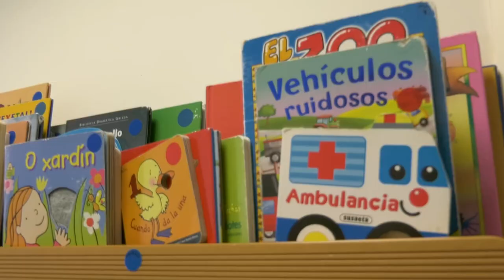Escola Infantil de Príncipe Felipe. 0-3 anos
A Escola Infantil de 0 a 3 anos da Deputación de Pontevedra constitúe un servizo público educativo para a primeira infancia; cumpre unha función social e educativa, proporciónalles ás súas usuarias e usuarios unha atención integral sen distinción de raza, sexo ou condición social, a través dun programa global que garante o pleno desenvolvemento físico, intelectual, afectivo, social e moral das nenas e nenos.